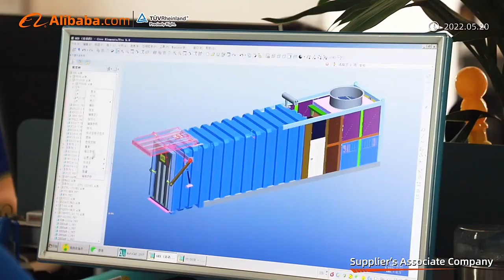COLDMAX alibaba&tuv verlified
Coldmax has been focusing on the food, fruit and vegetable pre-cooling and preservation industry for 20 years!